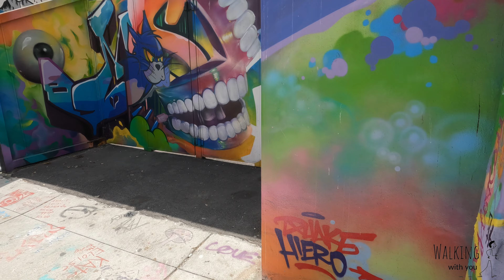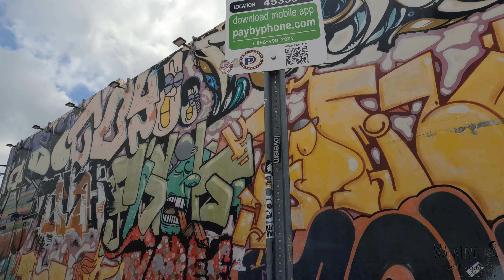Wynwood. Miami. (Part I) Walking Tour. (4K 60 fps)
Subtitles available, activate them to read interesting facts.

Wynwood, a district known for its various colorful murals, is one of the busiest in the city. Wynwood Walls is an open-air museum that exhibits large-scale works by some of the world's best-known street artists. The surrounding streets have modernized warehouses that house craft breweries and vibrant art galleries. Young modern audiences usually visit the neighborhood's clothing boutiques, private-style bistros and night bars. ― Google